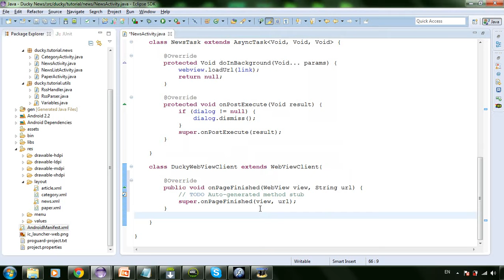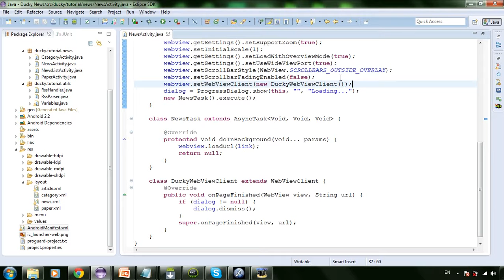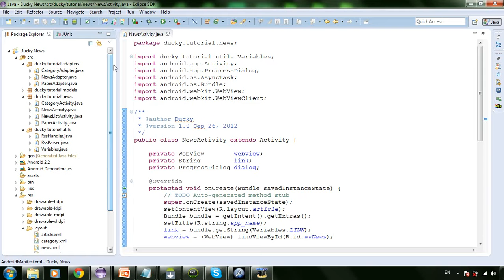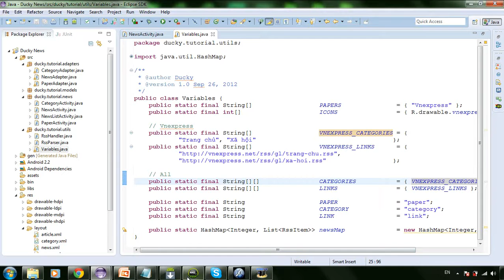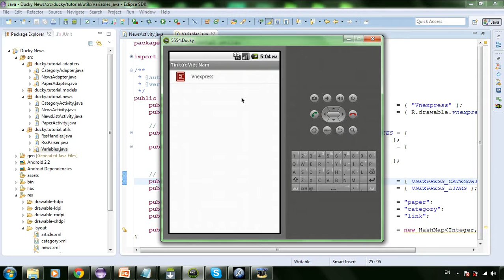News 22 WebViewClient and Finish